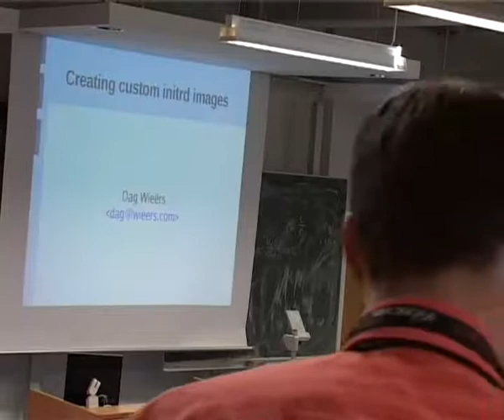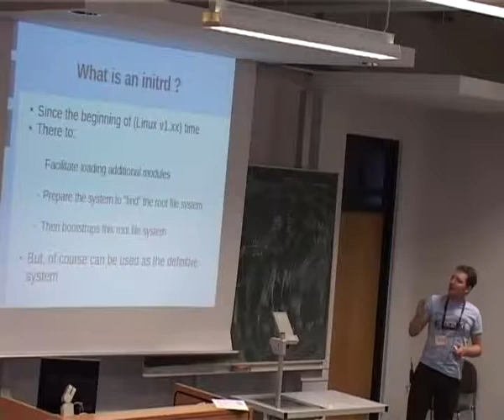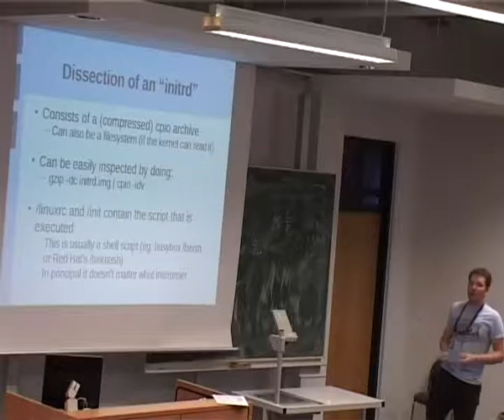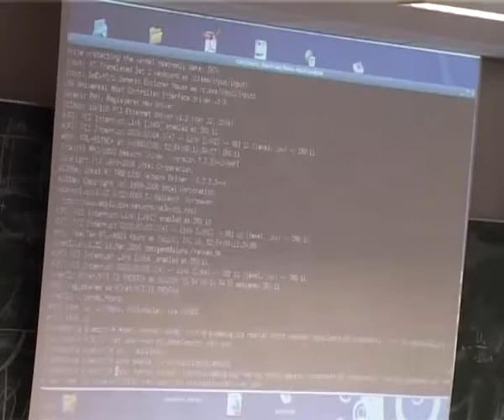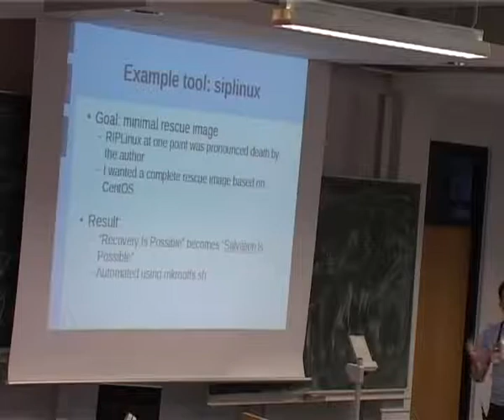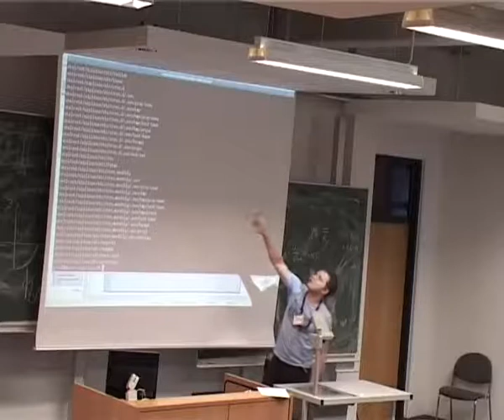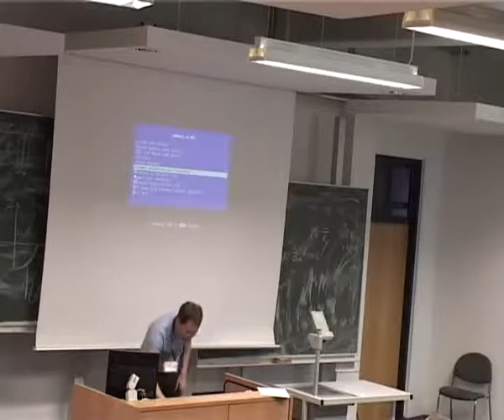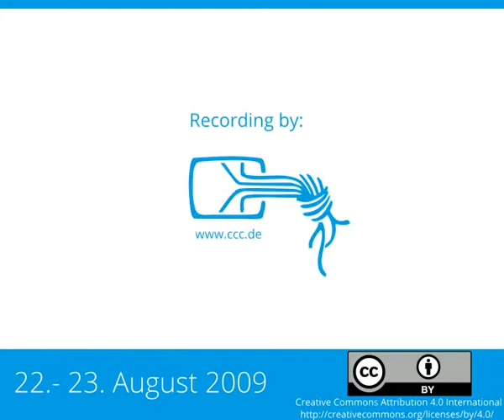2009 - Building custom initrd files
How to create a minimal bootable rescue image

This presentation looks at how to create simple custom initrd files to boot a minimal custom environment.

Dag Wieers